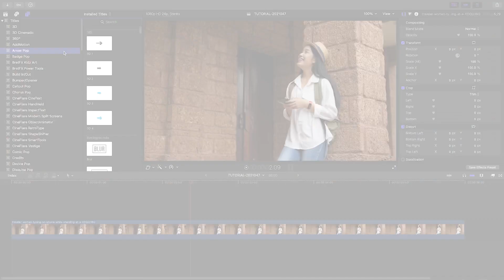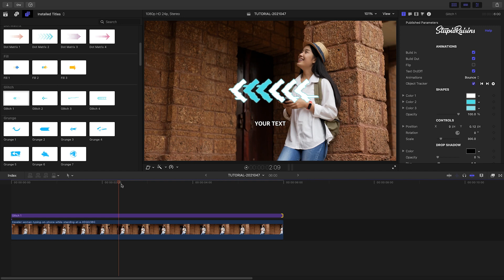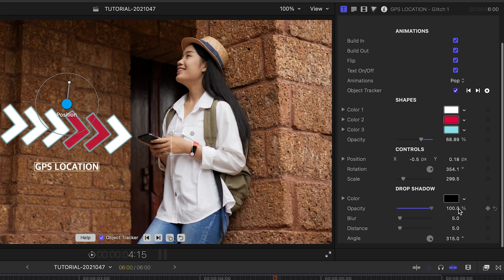Arrow Pop for Final Cut Pro - First Look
Stupid Raisins Arrow Pop allows you to hit the mark with these 101 motion-trackable, professionally-animated arrow graphics.